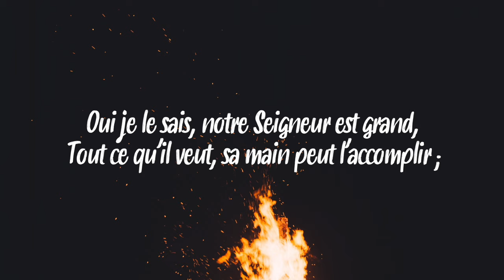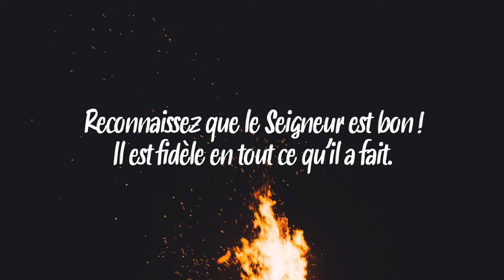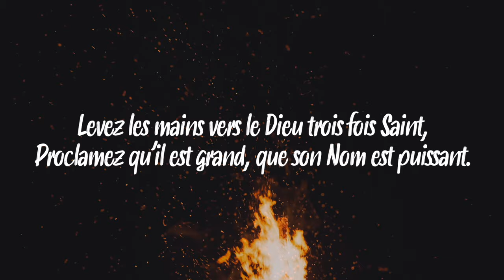Bénissez Dieu, vous serviteurs de Dieu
Chant : Paroles :
Bénissez Dieu

R. Bénissez Dieu, vous serviteurs de Dieu
Vous tous qui demeurez dans la maison de Dieu.
Levez les mains vers le Dieu trois fois saint,
Proclamez qu’il est grand, que son nom est puissant!

1. Oui, je le sais, Notre Seigneur est grand,
Tout ce qu’il veut, sa main peut l’accomplir;
Du fond des mers jusqu’au fond des abîmes,
Depuis la terre jusqu’au plus haut du ciel!

2. Reconnaissez que le Seigneur est bon!
Il est fidèle en tout ce qu’il a fait. Je veux chanter la douceur de son Nom,
Béni soit Dieu, par toutes les nations!

🙏🏻 Merci aux chanteurs, musiciens compositeurs de nous permettre de louer et de prier avec ces beaux chants. 🌿

💠💠 Cathoglad music est une des chaines de [Cathoglad Parole & Evangile du jour] et existe afin de créer des visuels graphiques propres et permettre le rayonnement des chants catholiques. Seuls les chants n'ayants pas des vidéos HD sur Youtube ou sans paroles seront mis en ligne. 💠💠

🔵Découvrez la chaine principale avec plein de petites pépites chaque jour autour de la parole de Dieu !